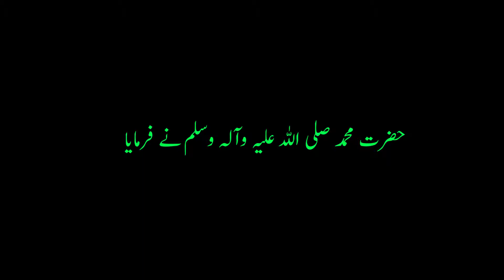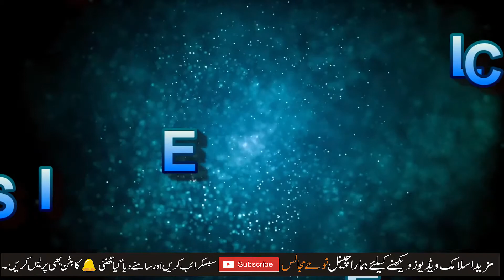Dunya Ki Muhabbat Hadees E Rasool e Khuda saww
Is Video Mein Rasool E Khuda Hazrat Muhammad saww ki Hadees Bayan ki gai hain keh muhabbat e dunya kiya hai ?